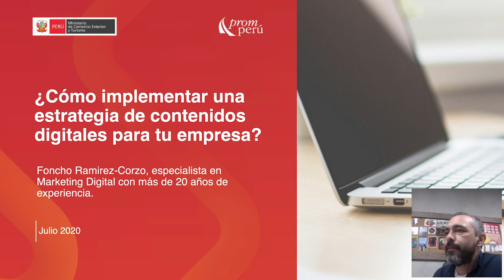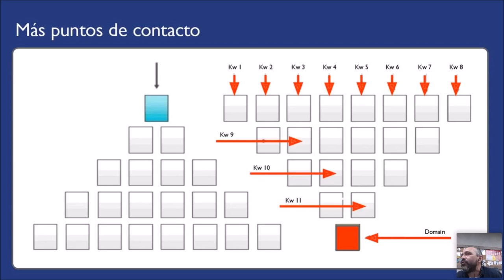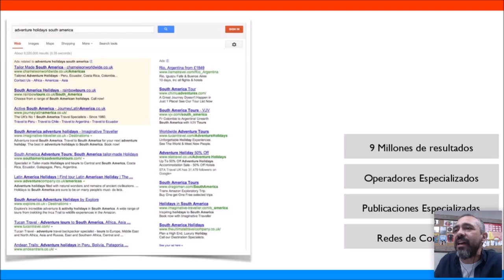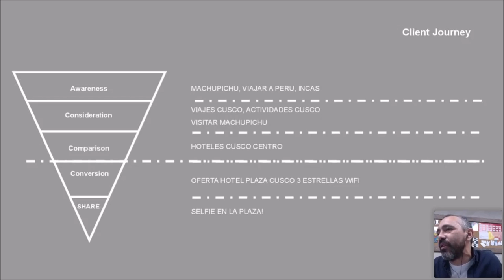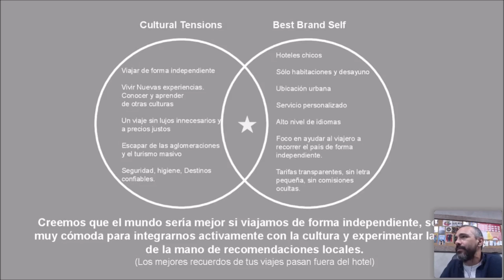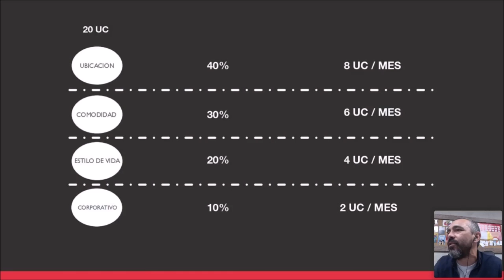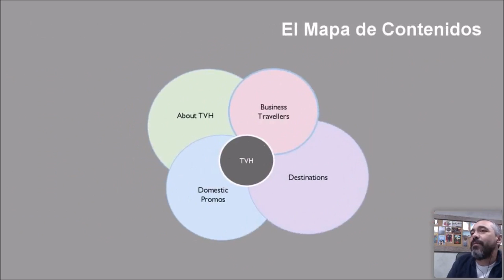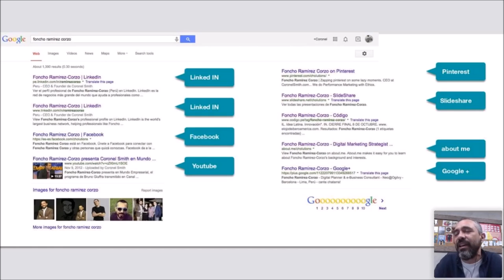¿Cómo implementar una estrategia de contenidos digitales para tu empresa?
En este webinar, descubre nuevas herramientas digitales que necesitarás para la elaboración de una estrategia de contenidos digital dirigido a tu público objetivo, a evaluar cuáles son los mejores canales de comunicación y mucho más.